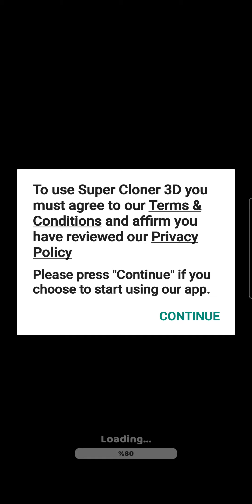🎮👓Super Cloner 3D Mobile Game App!!!👓🎮 (Narrated).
About: So Are You A Real Hero??? Are You The Most Strongest, Biggest, The Meanest, The One Who Can Surpass Every Single Obstacle And Flatten All The Competition??? This Is Your Chance To Prove It By Playing Super Cloner 3D... This Mobile Game App Has Easy Action Packed Gameplay, As You Run Forward And K.O. Anyone In Your Way While You Collect All Sorts Of Cool Power Ups Throughout Your Journey To Become Superhuman And Tons Of Awesome Unique Fighter Customization Options Too!!!